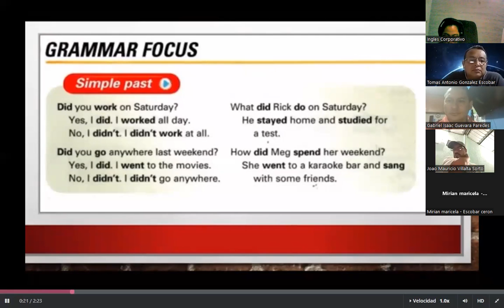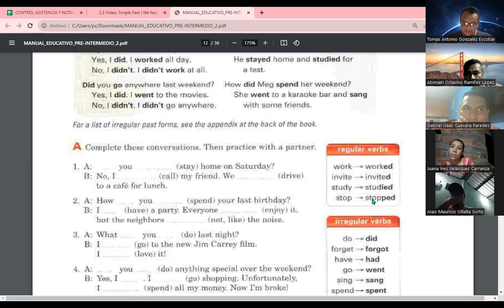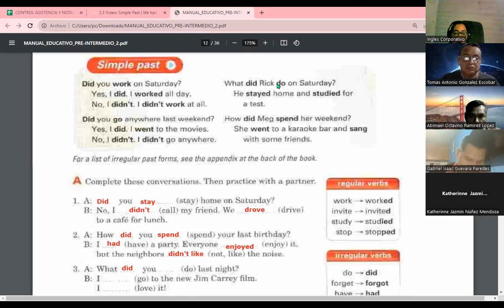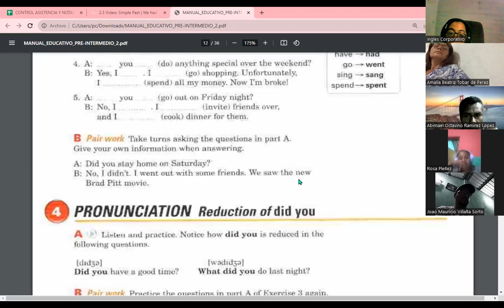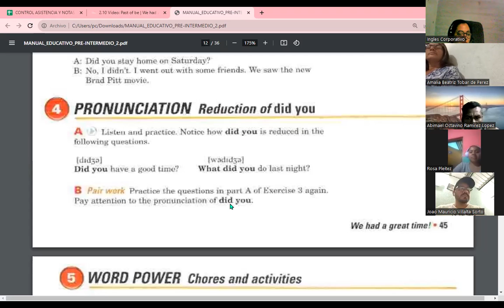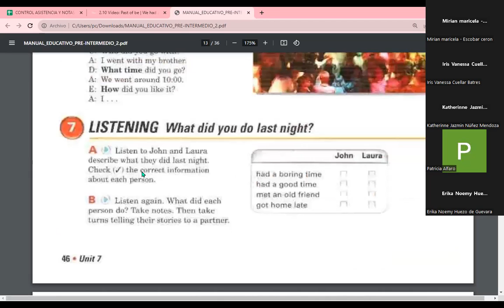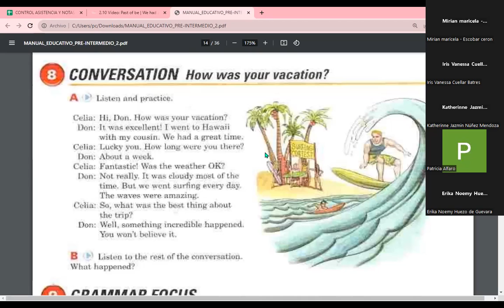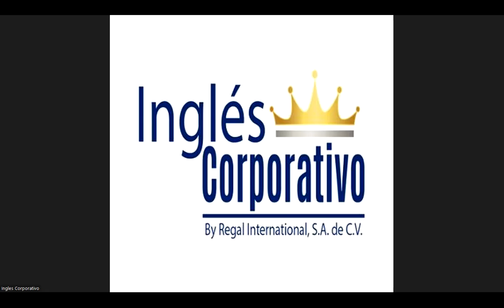Session 03-05-10-23-FI-REGA-108-Carranza-Past of be